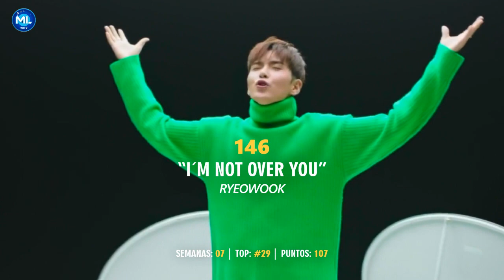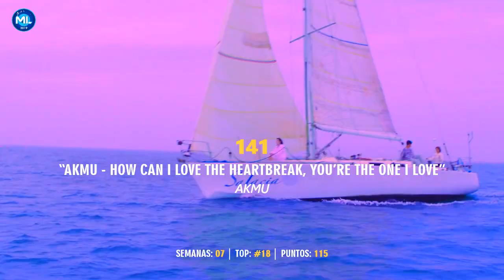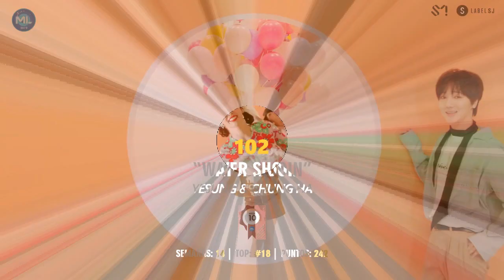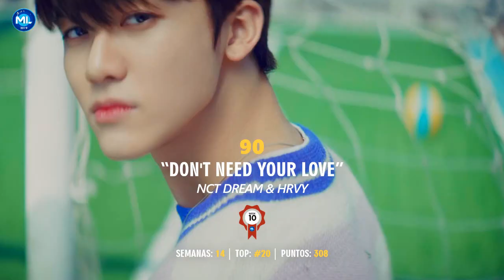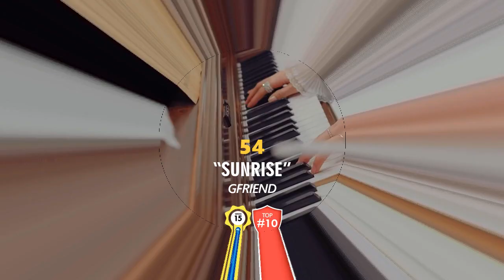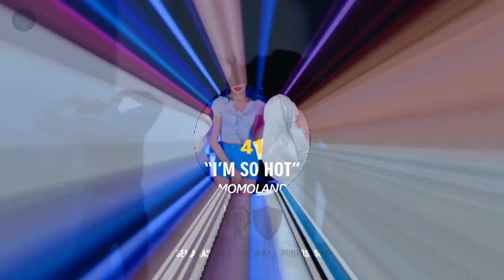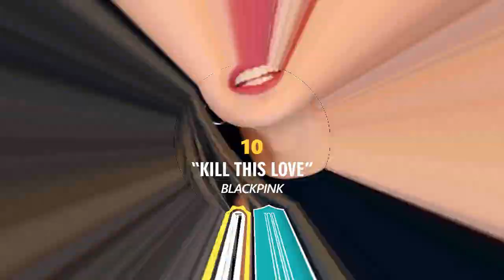TOP 150 MEJORES CANCIONES K-POP DEL 2019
Bienvenido A Musicland. En esta sección encontrarás las mejores canciones K-POP del 2019 en base al rendimiento durante este 2019. Por favor, esta lista es subjetiva, tómenlo con fines de entretenimiento. Ademas, agradecerles por el amor a este canal durante todo el año, llenando la caja de comentarios con sus lindas palabras :)

😃 Musica Usada.
* INTRO: "I'm Sorry" de VAV